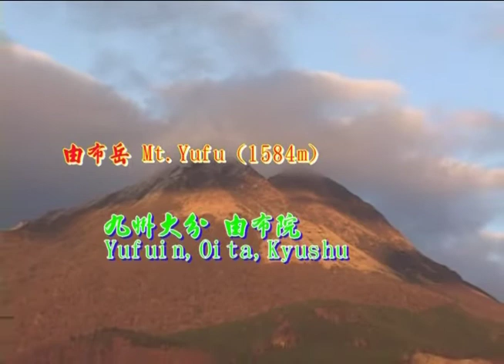2003日本秋之旅- (14) 九州大分由布院